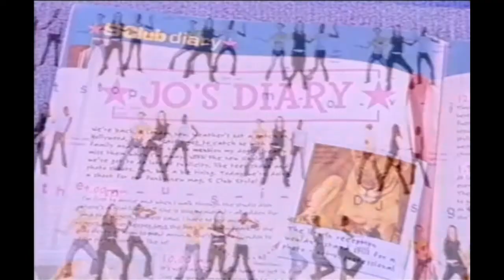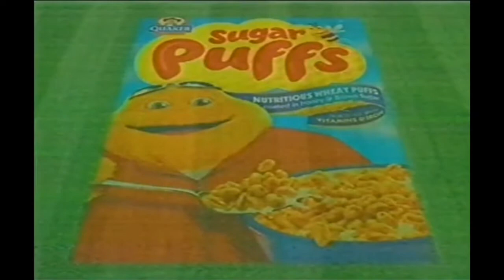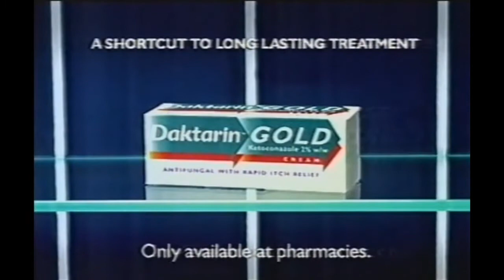Channel 4 Adverts - June 2002 (6)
The penultimate selection of ads from this batch. The adverts begin with a visit from S Club 7, just in case you missed that these are from 2002. This is followed immediately by an ad for a cordless screwdriver, so I really have no idea who this break is aimed at.

Featuring:

S Club Style
Black & Decker
Direct Line (this one again)
Will & Grace promo

Channel 4 Model Behaviour competition
Sugar Puffs (they really tried to rhyme "lad" with "lads"...)
Direct Line (thankfully different to the other one)
TicTac
Daktarin
Other People's Houses promo
Bumper